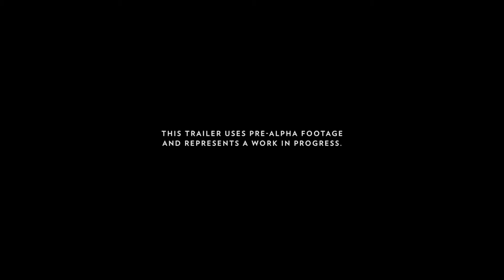Among Trees - Official Teaser Trailer | The Game Awards 2018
A small vibrant survival sandbox adventure, Among Trees is set in a colorful wilderness world teeming with life. Heading to Steam Early Access in 2019.